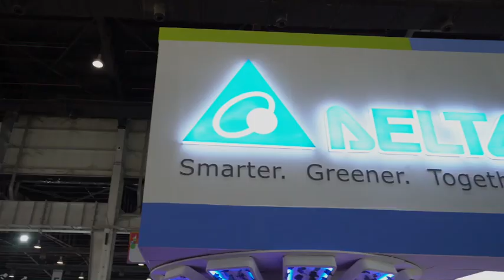Delta @ ELECRAMA 2023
We were joined by our biggest brand ambassadors at India Expo Mart in Greater Noida on the last day of ELECRAMA2023. It is humbling to see the overwhelming response we received at our stall from our customers and channel partners.

Thank you to all our stakeholders for making ELECRAMA2023 a huge success